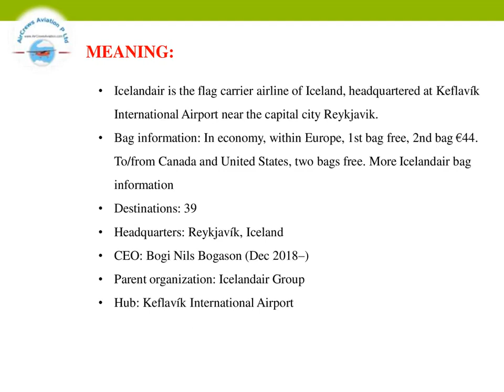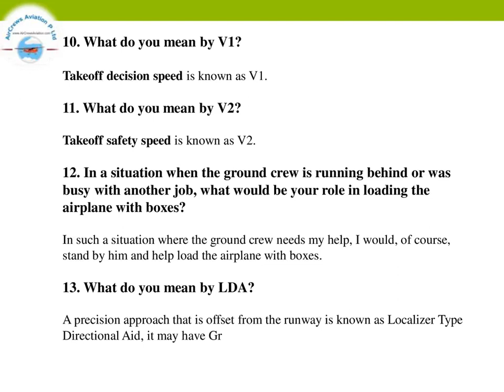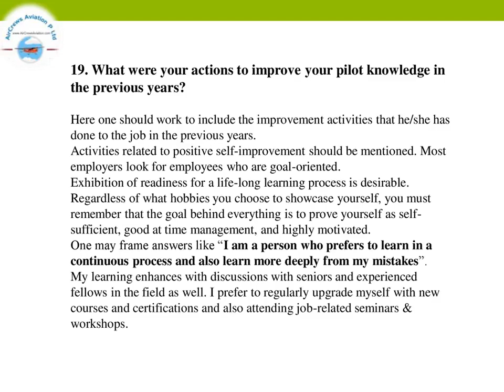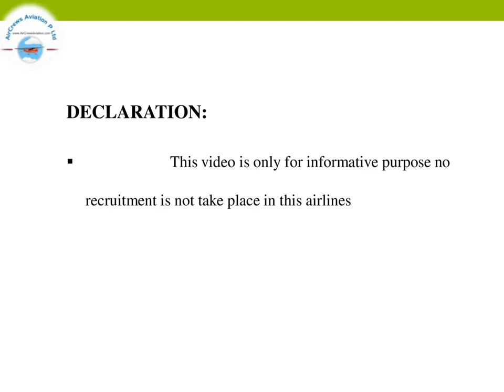Cockpit Crew👩‍✈️Pilots Hiring 👮🏼‍♀️ Icelanderair Airlines✈️Rajarajeswari J HRM AirCrews Aviation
Cockpit Crew👩‍✈️Pilots Hiring 👮🏼‍♀️ Icelanderair Airlines✈️Rajarajeswari Jagatheesan HR Manager AirCrews Aviation Pvt Ltd

Dear Visitors,

Step by Step Learn How to Become an International Airline Pilot  :